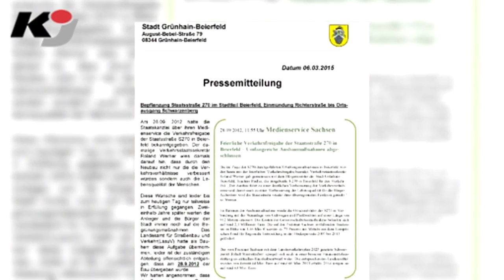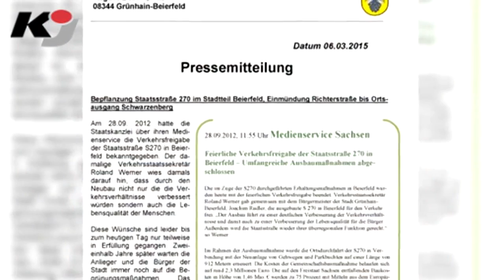Zeichen auf GRÜN an Staatsstraße?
BEIERFELD:  Diese Bilder sind zweieinhalb Jahre alt: Am 28. September 2012 war die Freude in Beierfeld groß, als der Verkehr auf der Staatsstraße 270 im Beierfelder Unterdorf freigegeben werden konnte. Der damalige sächsische Staatssekretär für Verkehr, Roland Werner, bekam vor Ort von Bürgermeister Joachim Rudler eine Sturmlaterne überreicht.
Aus heutiger Sicht hätte das Stadtoberhaupt von Grünhain-Beierfeld eine "Rote Laterne" überreichen sollen.